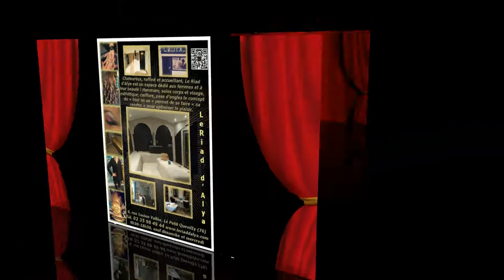Le Riad D'Alya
Salon de coiffure, Hammam, onglerie; massage boutique de vêeent de femmes